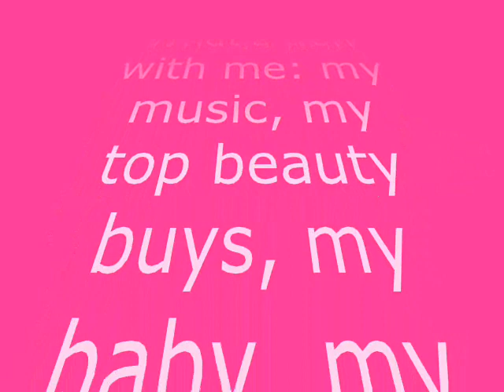Exciting news! + Mini haul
I'm recording my music for the first time this week! Super excited! Plus, updates on my baby, my beauty product most wanted list, and a consignment store mini haul.

*** The Betsey Johnson Shoes are called "Vivacious"***
*** Also, please excuse the out-of-focus shots, my camera did that all on its own***